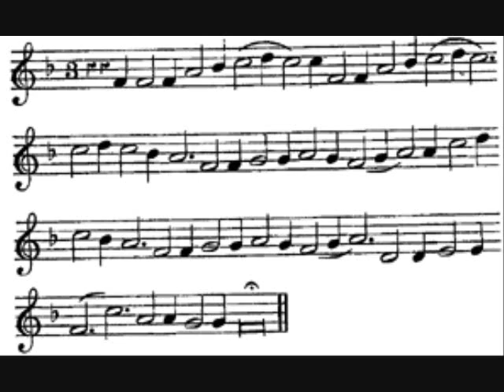Carol Prelude on "In dulci jubilo" - Leo Sowerby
Composer: Leo Sowerby
Bruce Power, Organist
Christ Church Cathedral, Houston, TX, USA
Aeolian-Skinner Organ, Op. 976